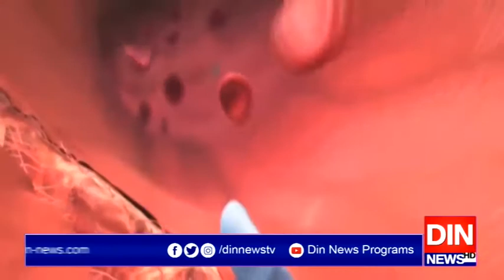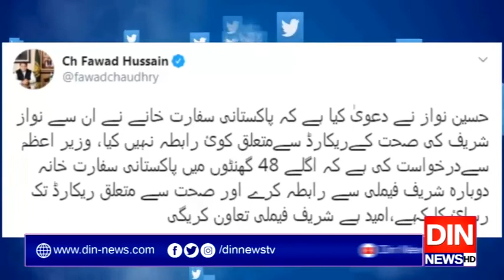پاکستانی ہائی کمیشن کو نواز شریف سے ملنے نہیں دیا گیا،فواد چوہدری کا الزام